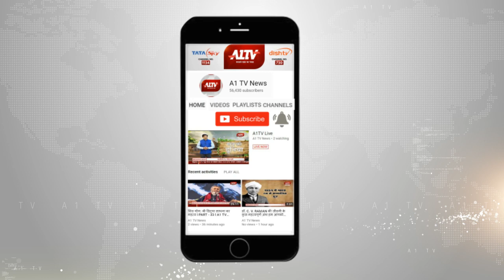सीएम अशोक गहलोत का राजसमंद दौरा